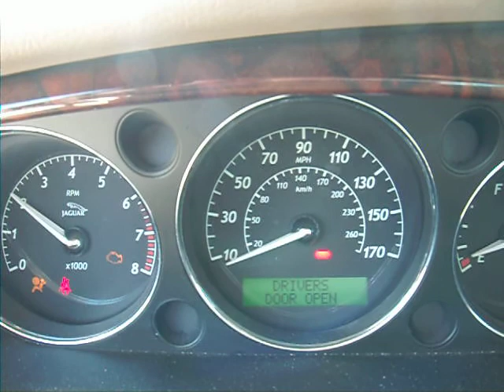2004 Jaguar XJ8